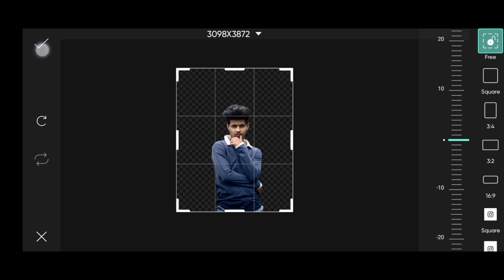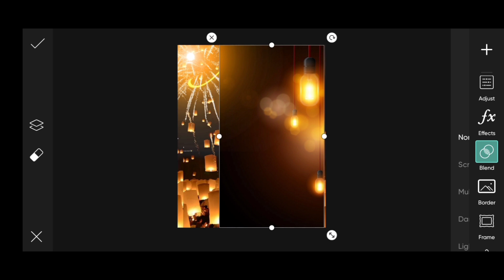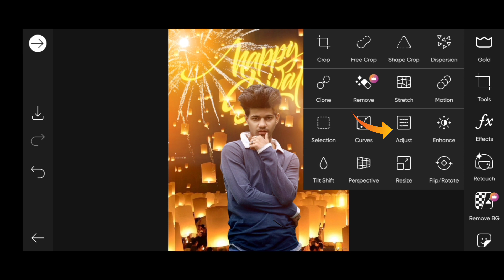Diwali Photo Editing 2022 | Happy Dipawali Photo Editing 2022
Diwali Photo Editing | Diwali Photo Editing 2022 | Happy Dipawali Photo Editing 2022

Tôpiç:-
ROYAL EDITOR
photo editing
diwali special photo editing 2022

▶PROFESSIONALS 4k Quality Background Remove